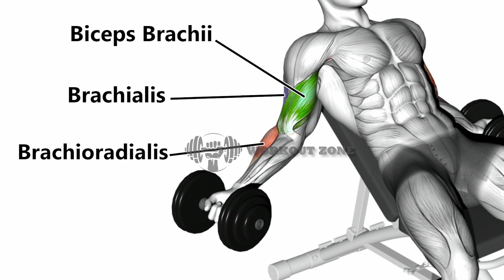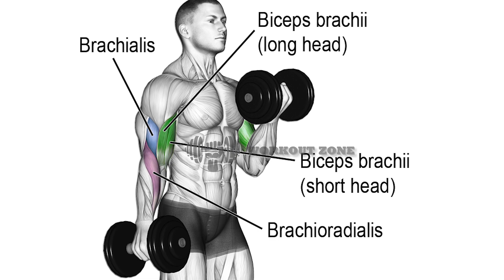HOME BICEPS WORKOUT WITH DUMBBELLS ONLY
Biceps Workout | FULL EXERCISE

Biceps workout, dumbbell Biceps workout, home Biceps workout,  Biceps workout at home, Biceps dumbbell workout, dumbbell Biceps workout,Biceps workout with dumbbell,
Biceps workout for mass

⚡ Edit by WORKOUT ZONE
© Copyright by "WORKOUT ZONE" ☞ Do not Reup

⚠️ If any owners has an issue with any of the uploads please get in contact  and it will be deleted immediately.

1)This video has no negative impact on the original works (It would actually be positive for them)
2)This video is also for teaching purposes.
3)It is positively transformative in nature.
4)I only used bits and pieces of videos to get the point across where necessary.